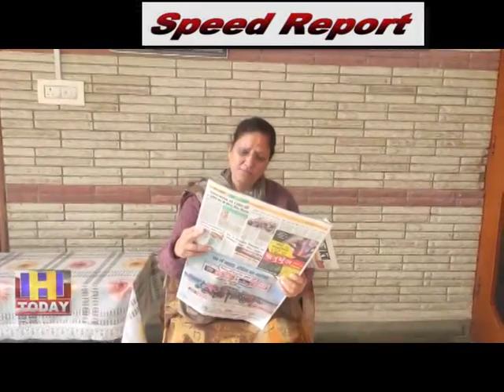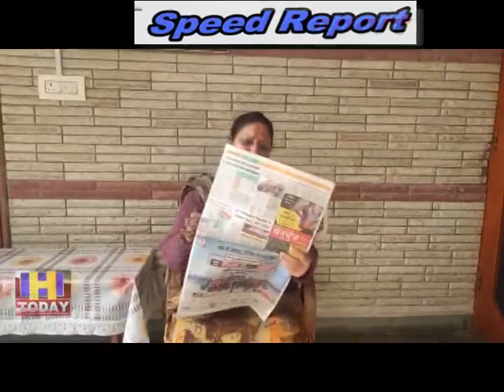4 dec SPEED 1